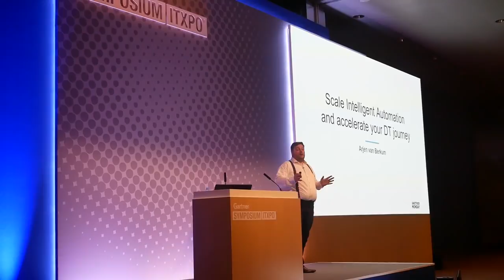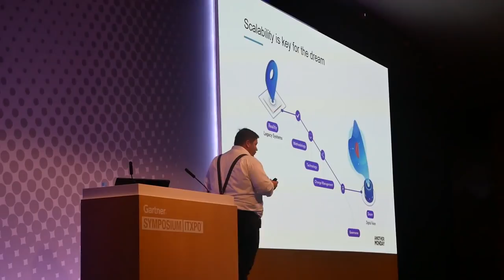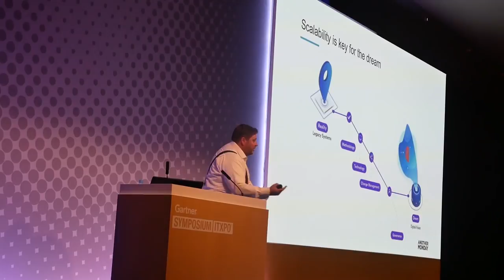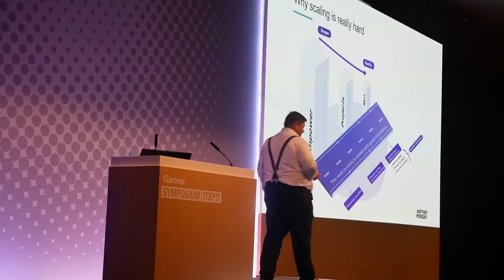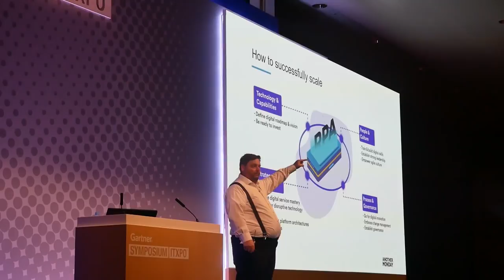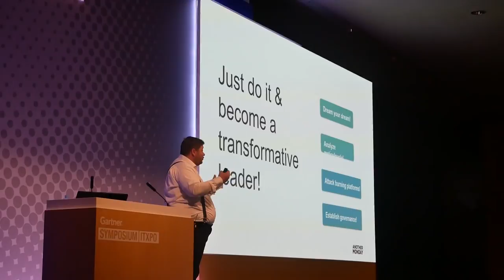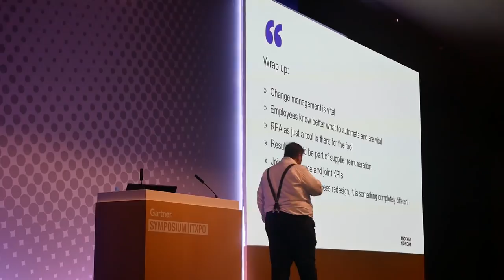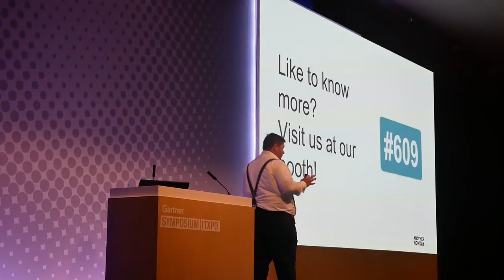Keynote Arjen van Berkum: Scale Intelligent Automation and accelerate your DT journey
Learn in Arjen's kick-off keynote at the Gartner ITxpo/ Symposium 2018 how our RPA solution enables the CIO to save 100m+ US$ for his organization in 12 month or less.